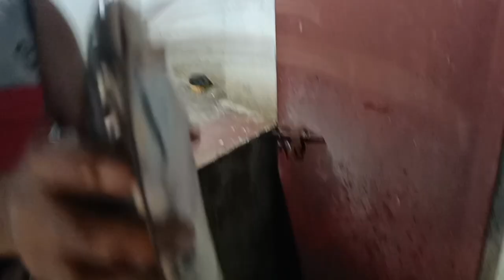ମାଛ ଭାଜିଲା ବେଳେ କାହିଁକି ହେଲମେଟ ଲଗେଇବାକୁ ପଡିଲା /